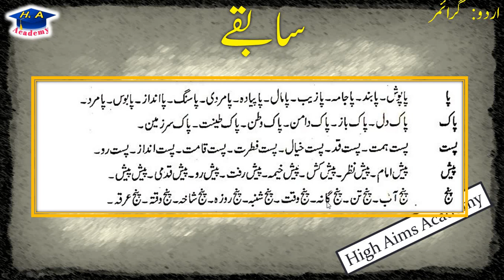sabqay lahqay episode 1 part 3 || sabqay lahqay in urdu || سابقہ اور لاحقہ